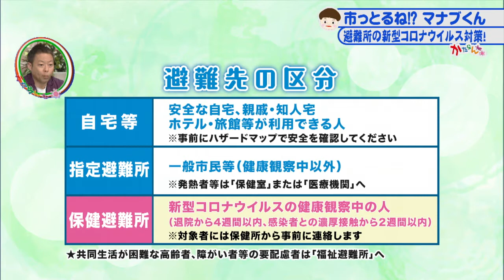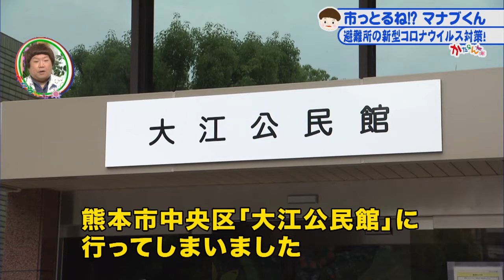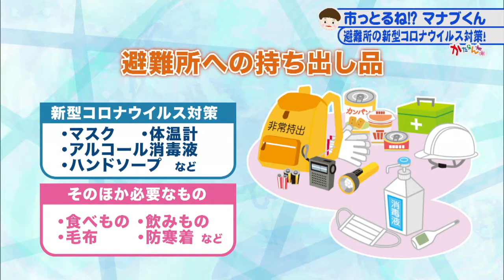かたらんね「市っとるね！？マナブくん～避難所の新型コロナウイルス対策～」（2020年6月24日放送）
英太郎のかたらんね　月イチコーナーの「市っとるね！？マナブくん」
熊本市のことをマナブくんと学ぼう！